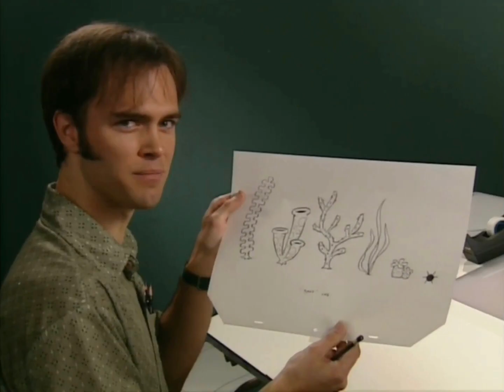SpongeBob Music: Moloka'i Nui B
"On this track, SpongeBob learns a lot about himself. So there's actually his personal growth in the story is that he learns to believe in himself."

Composed by Kapono Beamer

Played in:
- The Absorbing Tale Behind the SpongeBob SquarePants Movie (Quadruple)
- How to Draw SpongeBob SquarePants and His Underwater Buddies (Twice)